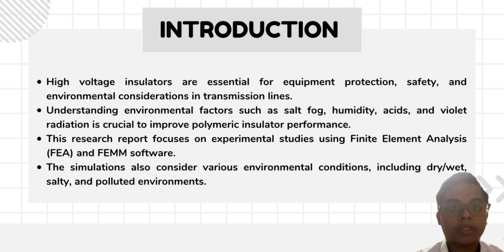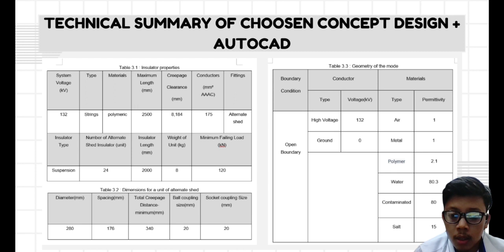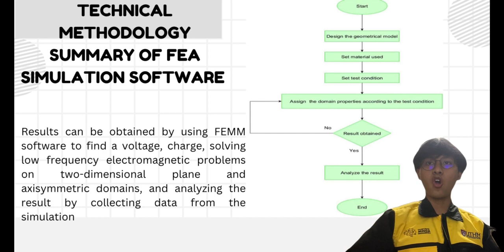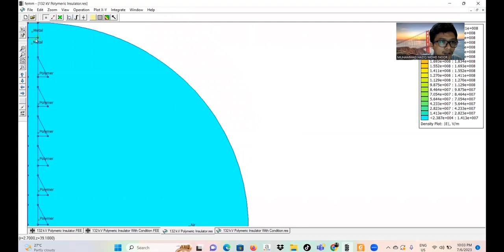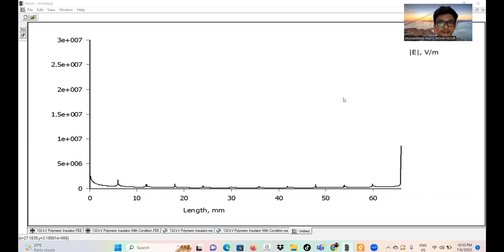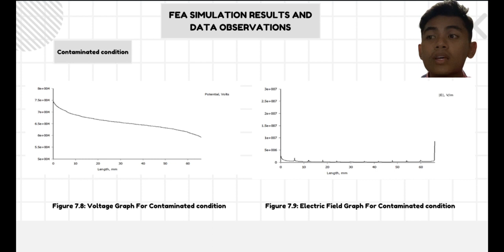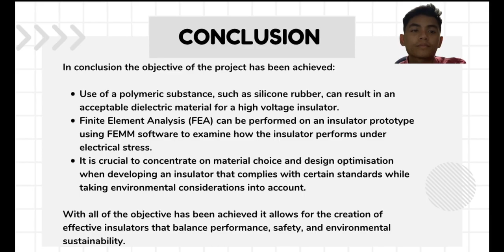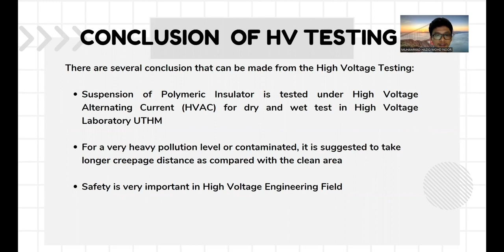S1 Group 5 High Voltage Engineering 132 kV Alternate Shed Polymeric Insulator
BEV 40403 High Voltage Engineering Semester 2 / 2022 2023

Lecturer: Dr Nordiana Azlin Binti Othman

Students : Muhammad Irfan Bin Hot
                   Ajmal Danish Bin Mohd Zemri
                   Mohammad Anis Mustaqim Bin Mohd Shuhaimi
                  Muhammad Nizam Bin Zahari
                  Muhammad Haziq Bin Mohd Noor